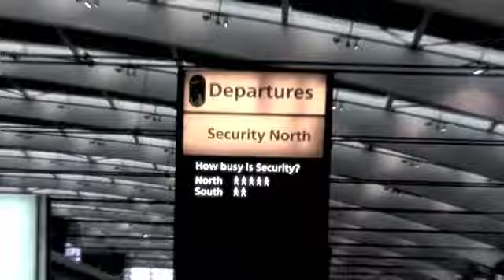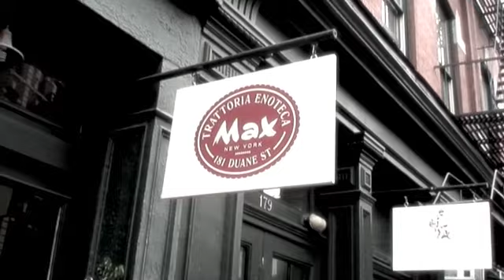New York 2013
The Singlehursts go to New York for their summer holidays!